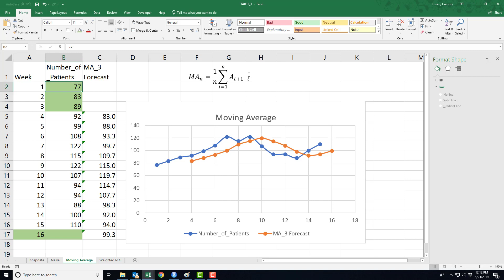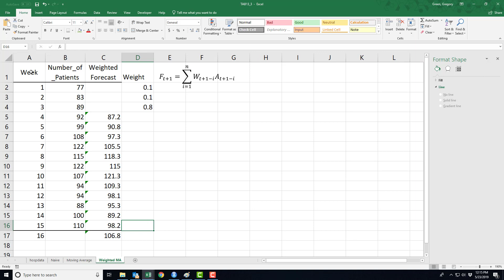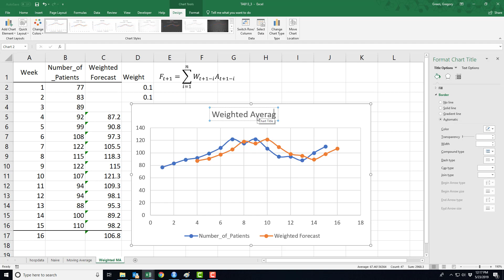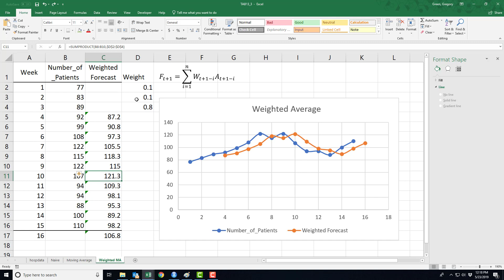Weighted Average Forecast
A description of the weighted average technique of forecasting